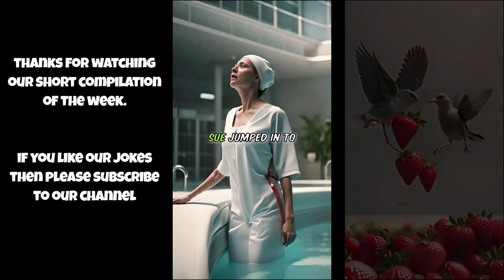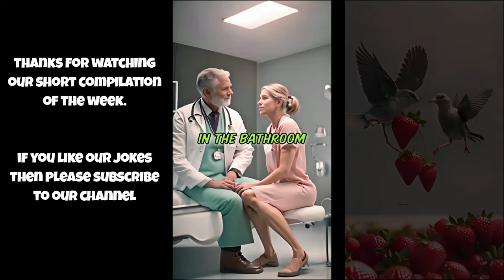😂 WEEKLY FUNNY SHORTS 🤣 HILARIOUS AND FUNNY, our best jokes of the week.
In this 😂 WEEKLY FUNNY SHORTS  🤣 We bring you our Best Short Video's of the week. Its Hilarious and funny comedy at its very best. So hang onto your laughing hats, sit back and enjoy.

 We bring you 15 Jokes, as a compilation,  from a Barber Shop, to a very funny Hospital Story. As far as jokes are concerned, we bring you all.

We believe we make the best shorts ever, from Dad Jokes to Funny cartoon dad jokes, we create it all.  Yes, we use AI to bring you the greatest shorts jokes ever and believe its the Best Jokes of the week.

We aim to be authentic in our creation and try to bring you fresh ideas and to stay up with the latest technology, to bring you the best experience.

I hope you found this as funny, as we found it.